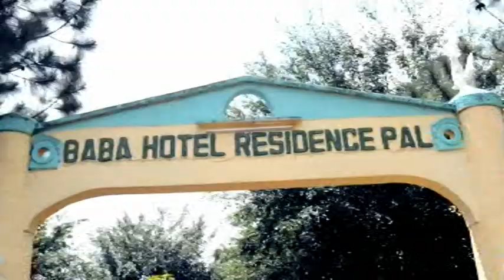BAMOUN MUSIC KASSIM MOKARIM (le mariage) MICHEAL JACKSON DU NOUN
ET POUR LES ARTISTES BAMOUN QUI AIMERAIS PUBLIER LEURS CLIP DE BIEN VOULOIR ME FAIRE SIGNE SUR MON NUMERO QUI EST SUR MA PAGE, MAIL OU EN COMENTAIRE